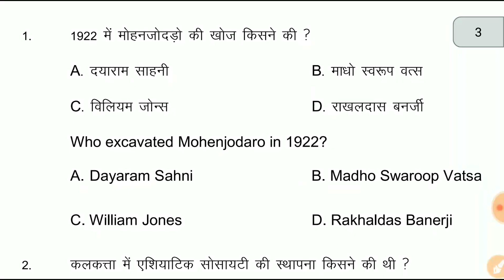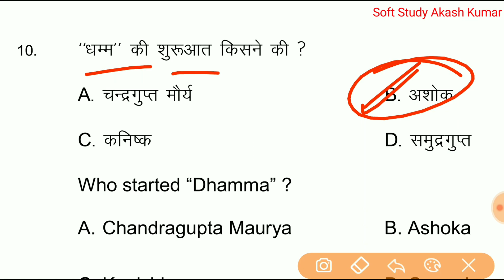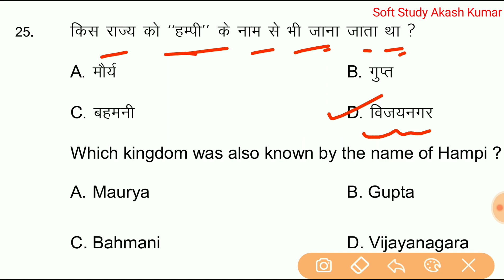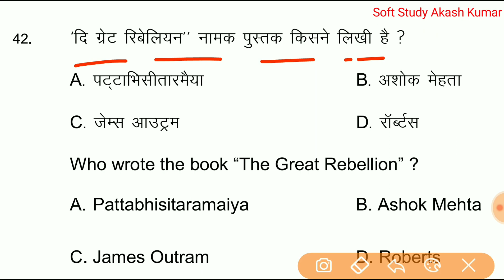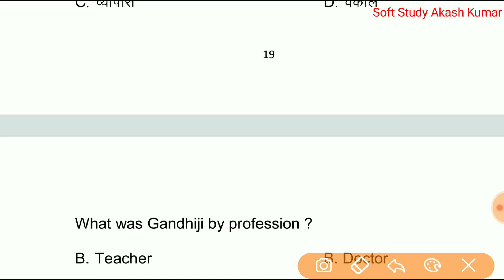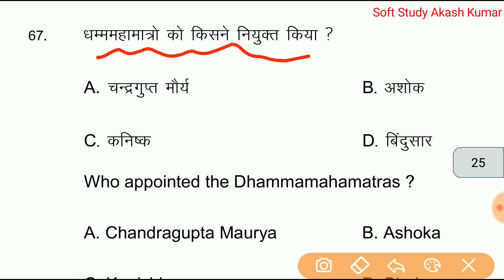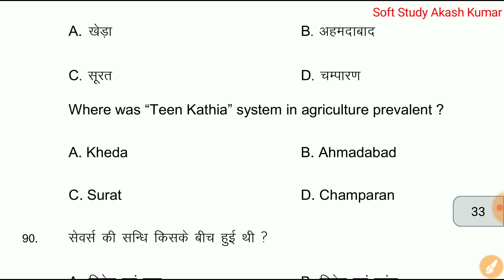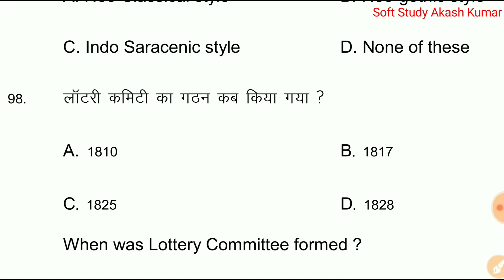Bihar Board 2021 Official Model Paper Solution।इतिहास 2021 में पूछे जाने वाले प्रश्न।VVI Questions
Class 12th History।इतिहास। 2021 मॉडल पेपर Solution।